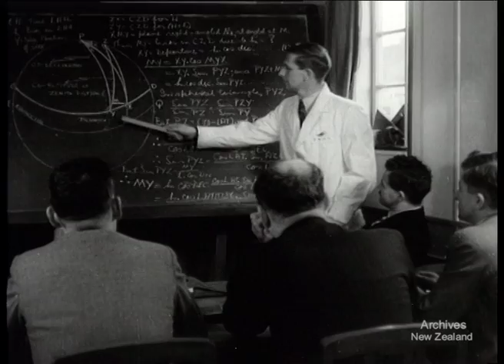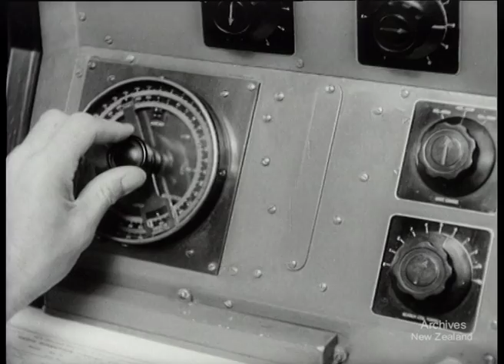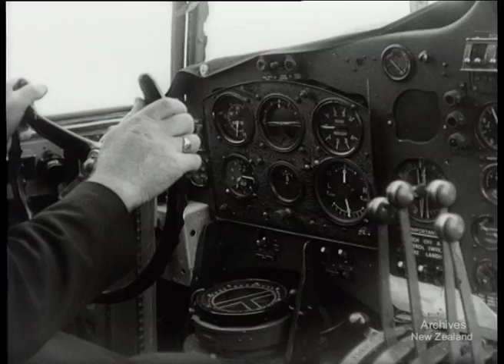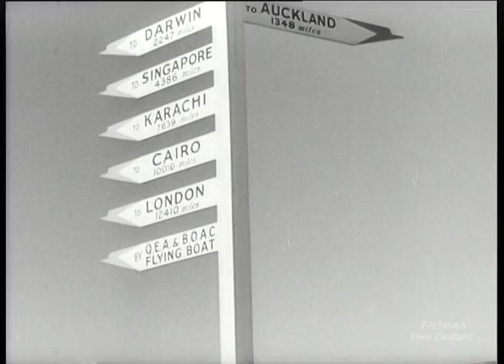Weekly Review No. 330 (1947)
New Zealand National Film Unit presents Weekly Review no. 330 'Sydney Eight Hours' (1947).

On 30 April 1940 the first passenger flight from Auckland to Sydney was flown by the airline Tasman Empire Airways Limited (TEAL) in the ‘Aotearoa’, a Short S30 flying boat. TEAL was the forerunner of Air New Zealand, and was first registered in Wellington as a limited liability company on 26 April 1940.

From 1940–1950, TEAL operated a single route, from Auckland to Sydney with its Short flying boats; and from 1948–54 contracted an ANA DC-4 to serve Melbourne to Christchurch. From 1950–54 Wellington was also served by flying boat to Sydney. In the first year of service, 130 trans-Tasman flights were completed carrying 1461 passengers.

This film illustrates the experience of the flying boat service in 1947. It comes from the Weekly Review newsreel series produced by the National Film Unit, which ran from 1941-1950. The NFU was established to publicise New Zealand's participation and achievements during the war. After WW2 the NFU expanded from producing weekly newsreels to making documentaries and films to the order of Government Departments. During its existence the NFU produced films for national organisations as well as many films on its own initiative. The private film industry in New Zealand relied heavily on the NFU's extensive film processing facilities.

Archives reference: AAPG W3471/6347 F8